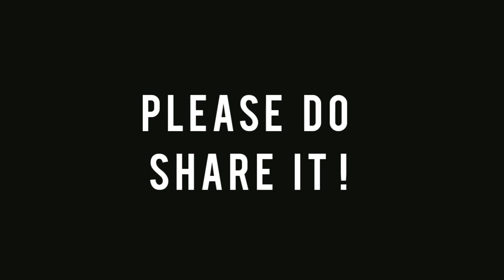Mangaldai Tea Garden Drone shot | Cycling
cycling in mangaldai.
mangaldai drone shots.
Assam Garden Drone shot.
aerial view of mangaldai tea garden.

🔴 DRONE USED

🔴 CYCLE USED:

🔴 CYCLING ACCESSORIES

🔴 AMAZON GREAT INDIAN SALE OFFERS

List of Drones and accessories you can buy in India from Amazon  --
✈️Dji Mavic mini (FLY MORE COMBO)👇:

Musician: @iksonmusic